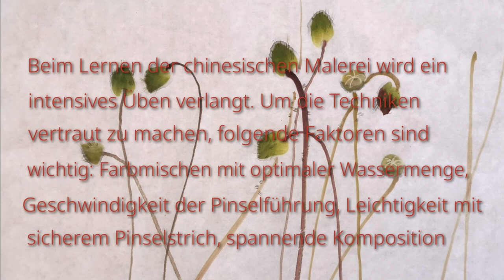Chinese painting flower-poppy, Chinesische Malerei einfach lernen-Mohnblume, Lili Yuan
Herzliche willkommen zur meinen Videoserie „ Chinesische Malerei einfach lernen“.  Das heutige Thema ist Klatschmohn.  Ich bin unsicher gewesen, was ich diesmal zeigen soll. Im Juni blühen viele schöne Blumen wie Mohn, Taglilie, Hortensie usw. Unter ihnen finde ich immer noch die Mohnblume am schönsten.
Mohn ist eines der beliebtesten Malthemen. Ich denke, mit der Technik  chinesischer Malerei um  Mohn zu Malen ist  eine andere Art von Ästhetik.
Vor dem Malen müssen wir die Form und den Cherakter der Blume genau wissen. Die Blütenfarbe variiert von gelb über rosa bis zu leuchtendem Rot. Eine Blüte aus 4 Blütenblätter entstanden. Die Form  jedes einzigen Blattes  ist wie ein Fächer. Im Wind werden die Blätter sanft weht, ändern sich die Formen sehr lebendiger und eleganter. Sie sind sehr reizend zum Malen.
Nehmen Sie den Bambuspinsel im Hand und Probieren Sie das aus, dabei werden Sie  Freude und Entspanung finden.

Hintergrundmusik:
Instrument: Chinesische Zither
Spielerin: Qinfeng Yaxuan

Weitere Videas von Lili Yuan:
Chinesische Malerei einfach lernen- 1 Weintraube
Chinesische Malerei einfach lernen mit Lili Yuan- Rosen1
Chinesische Malerei einfach lernen mit Lili Yuan- Rosen2

Informationen zum Kauf des Materials:
Yang Chinas Kultur Berlin-Schöneberg